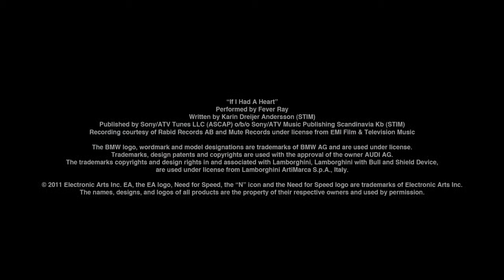NFS Lebendig begraben [HD]